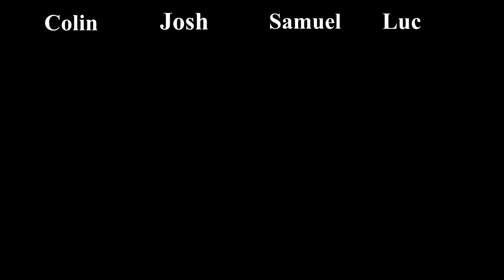Colin and Co. - Castle Crashers PART 1: Put Everything Into Agility!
I return to one of my favorite games of all time to wreak havoc, die repeatedly, and ultimately save the kingdom. Luc has never played this game before, so we cannot wait to introduce them to a whole new world of chaos.